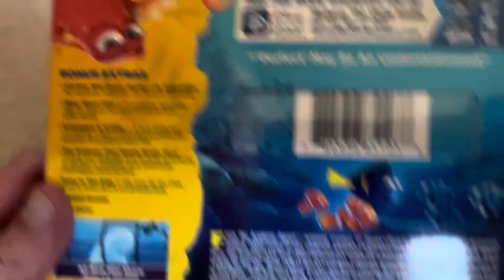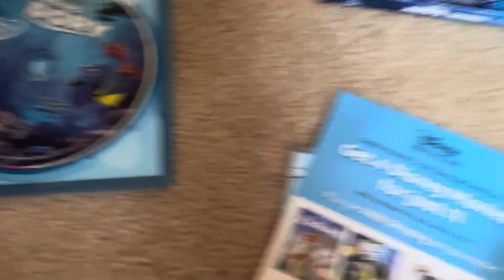My Finding Nemo and Finding Dory Collection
Today I’m sharing my Finding Nemo and Finding Dory collection enjoy!